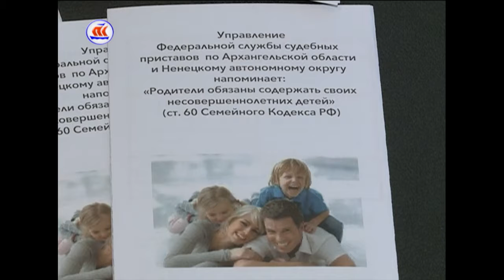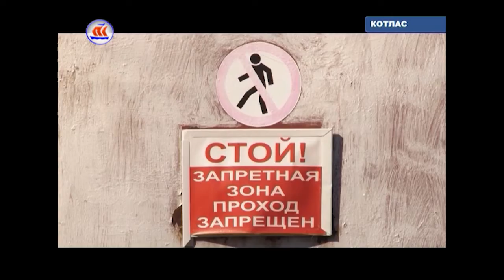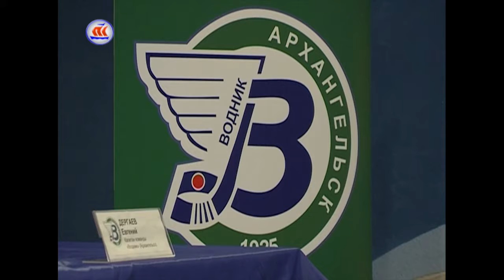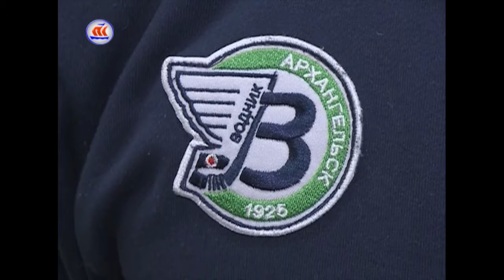18.05.2017 Сейчас в регионе 12:00